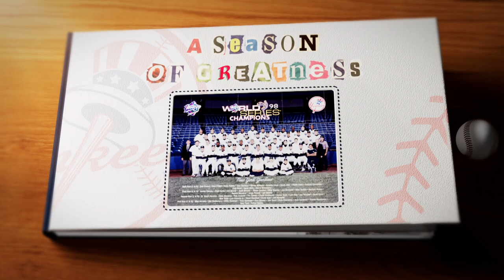1998: Ramiro Mendoza's complete game shutout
In this snapshot from 'A Season of Greatness,' relive Ramiro Mendoza's complete game shutout.